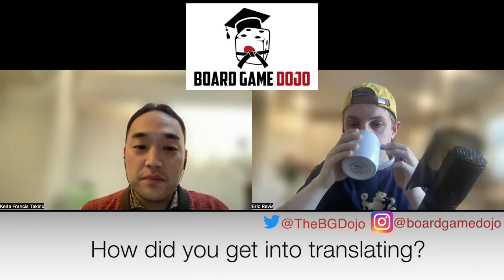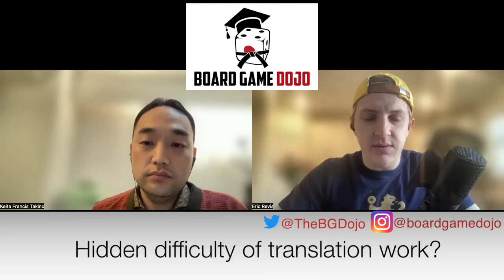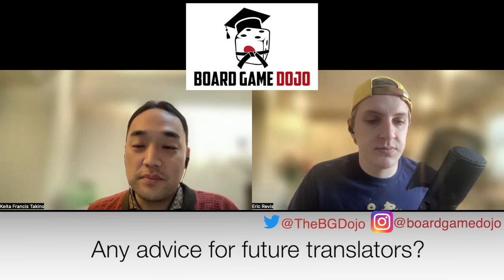Translating Board Games: An Interview with a Translator for Arclight Games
Francis "Keita" Takino is a translator who has worked on bringing Anno 1800, the Clank Series, Yukon Airways, and others to Japan through his work with Arclight Games.

In this interview, we talk about: Hidden difficulties of translating, what happens if you get a terrible rulebook, the translation process for board games, advice for people who want to be translators, and so much more!

00:00: Intro
01:07: How did you get into board games?
04:51: Othello/Board Game Cafes
06:08: How did you get into translation?
07:18: What is the translation process?
08:20: Hidden difficulty of translation work
09:52: What happens if you get a bad rule/rulebook?
11:30: What game do you want to bring to Japan?
13:13: 5 Games You Can't Live Without
19:06: Advice for Future Translators
20:08: What happens when you get a joke that doesn't translate well?
22:55: Small Talk